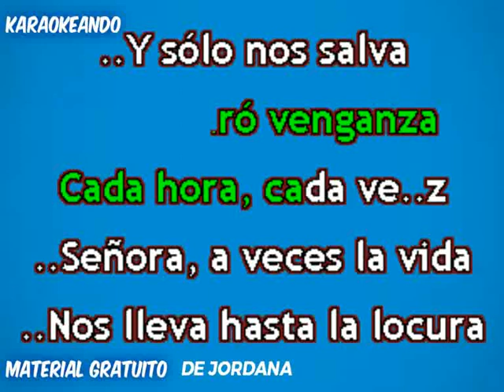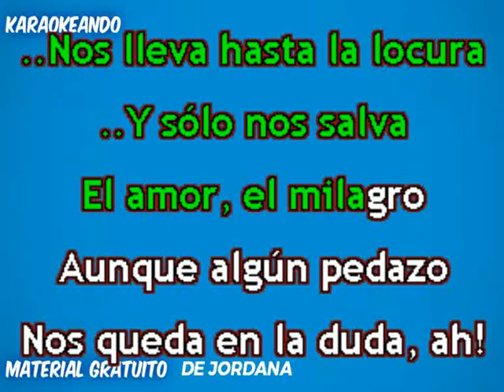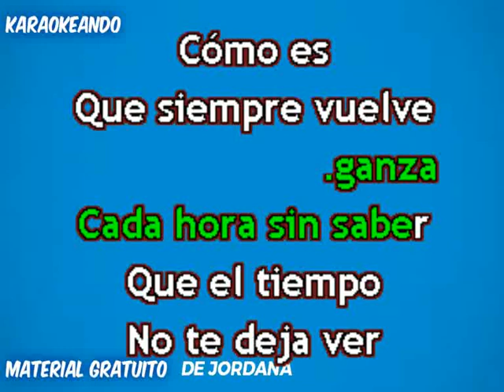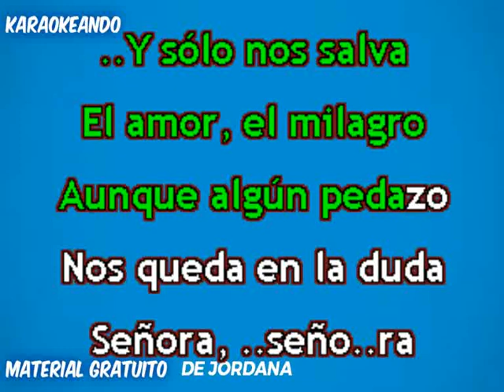Jordana Karaoke - Francisco Céspedes - Señora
Karaoke - Francisco Céspedes - Señora